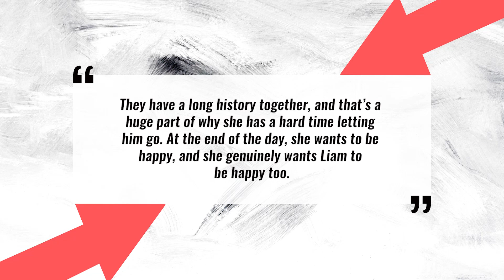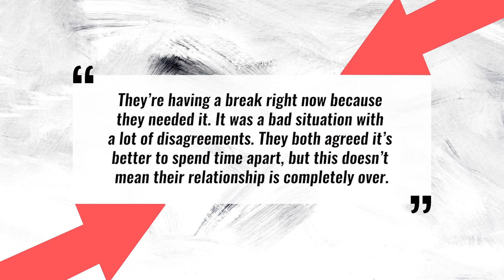Miley Cyrus Struggling Post Breakup & Reunites w/ Kaitlynn Carter in LA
Is Miley Cyrus struggling post breakup?

Its being reported that Miley is struggling post breakup with Liam, and I mean how could she not be there’s ten YEARS of history there, fans are struggling too.

A source told people magazine QUOTE:

“They have a long history together, and that’s a huge part of why she has a hard time letting him go. At the end of the day, she wants to be happy, and she genuinely wants Liam to be happy too.”